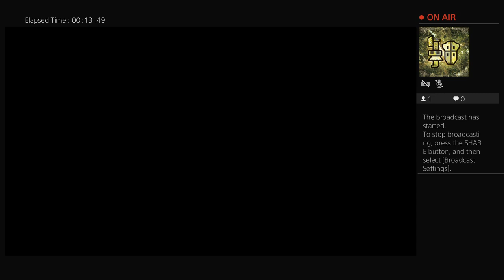ChristianKE19: Anthem Gameplay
Just Bought Anthem. Bout to get the taste of the Gameplay